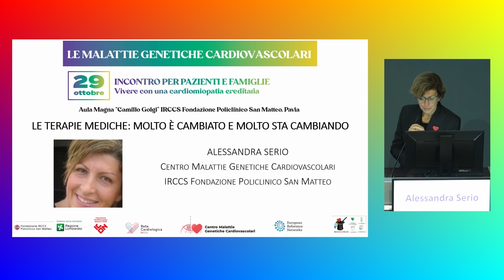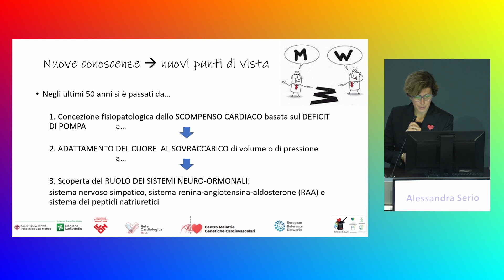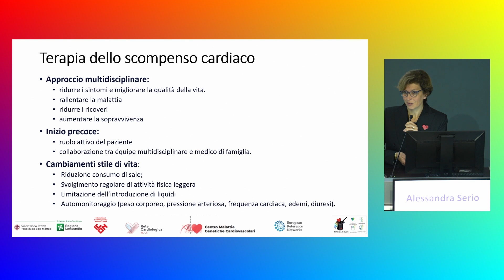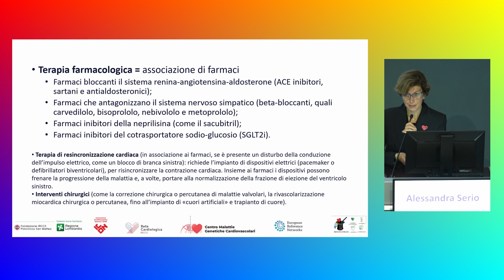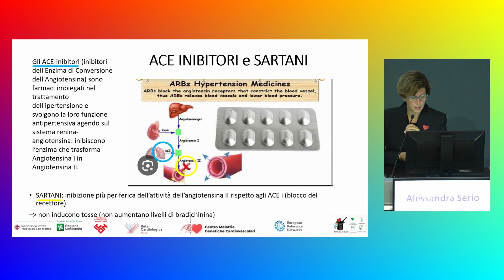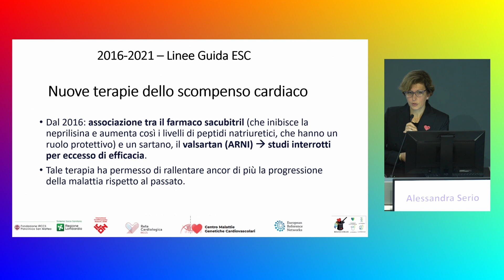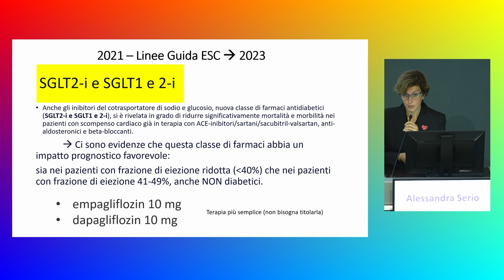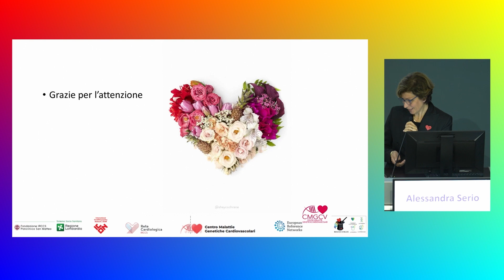MAGICAONLUS, dott.ssa Serio, intervento del 29/10/2023: "Le terapie mediche"